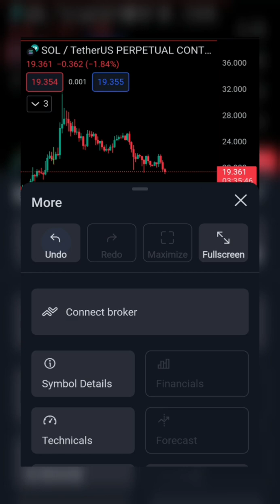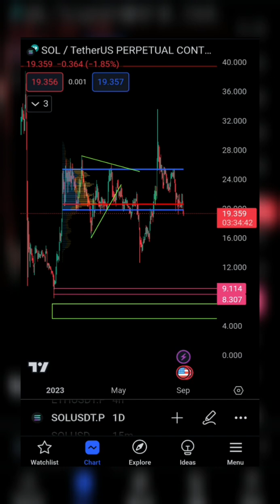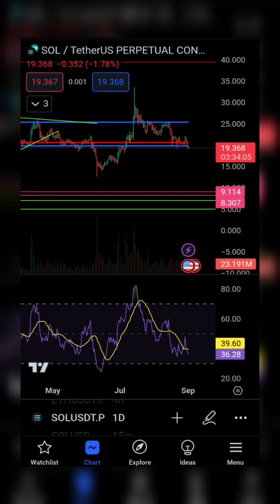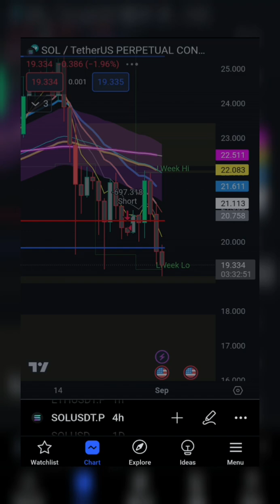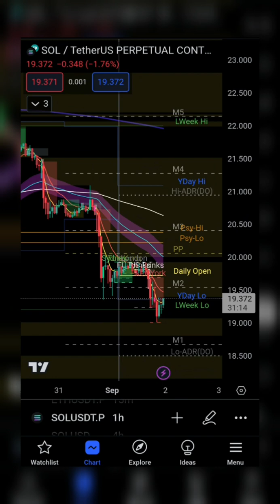Solana 21% Dump incoming#technicalanalysis